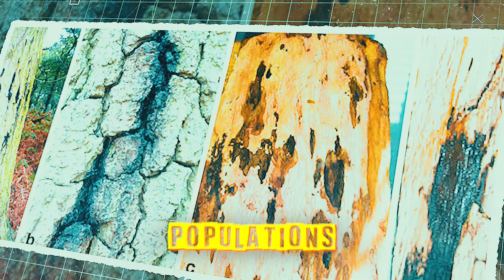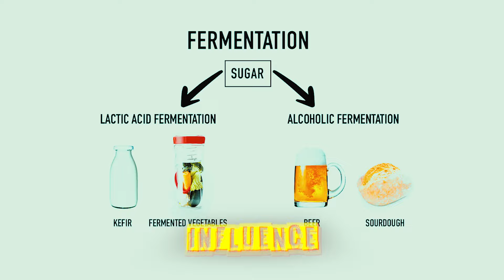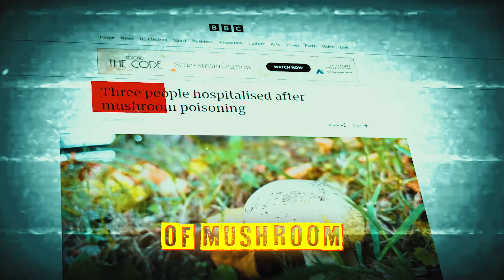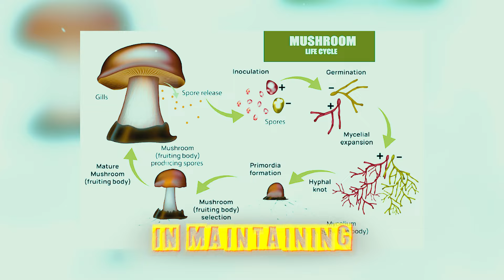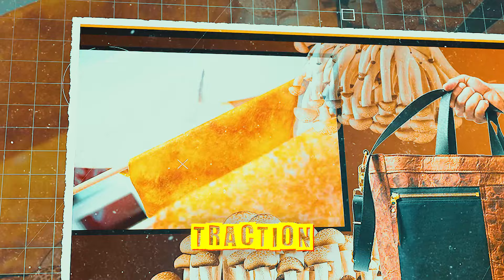The Hidden World of Fungi Is Changing Life on Earth Forever!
🌱 Hidden Beneath Our Feet: The Secret World of Fungi 🌱

Did you know that the key to a forest’s survival lies in the invisible networks of fungi beneath the soil? In this video, we explore the hidden life of fungi and how these incredible organisms support forests, recycle nutrients, and even help combat climate change. From the Wood Wide Web that connects trees to the mycelium networks that stretch for miles underground, fungi are far more than just mushrooms—they’re nature’s master architects.

We’ll dive deep into:

The vital role of fungi in forest ecosystems
How fungi break down dead organic matter through decomposition
The fascinating symbiotic relationships between trees and fungi, known as mycorrhiza
How fungi contribute to carbon sequestration and fight climate change
Groundbreaking innovations using fungi in biotechnology, from mycelium-based materials to plastic decomposition
The untapped potential of fungi in medicine, agriculture, and more
If you’ve ever wondered what lies beneath the forest floor, or how fungi might hold the key to our future, this video is for you! 🌍🌿